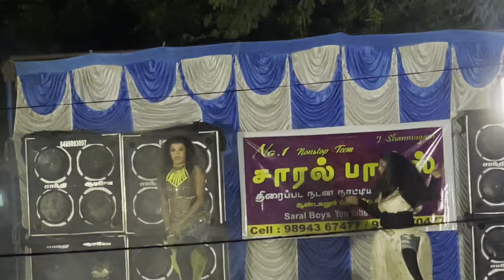ஆடல் பாடல் | நா சூடான மோகினி | சாரல் பாய்ஸ் | இரும்பிலிக்குறிச்சி | Ekalaivan